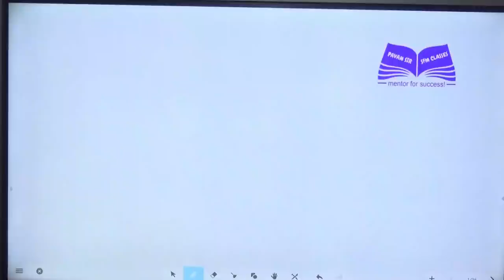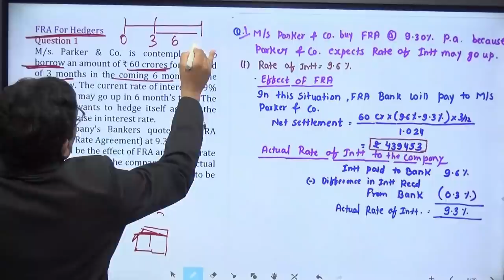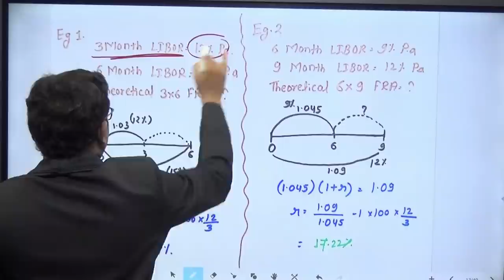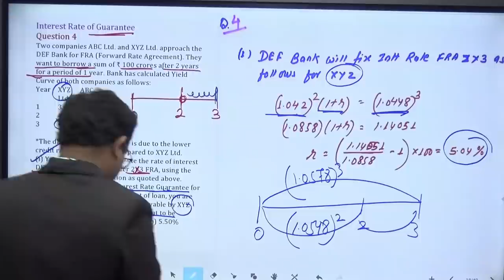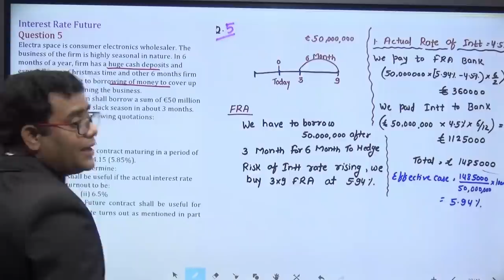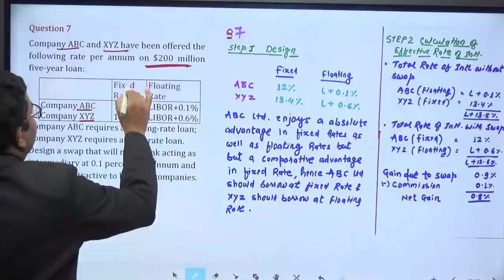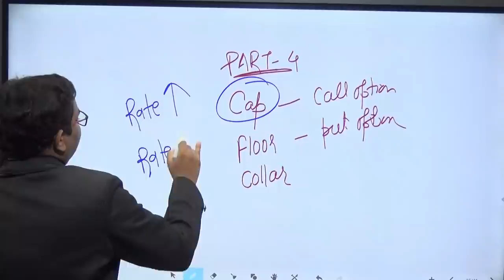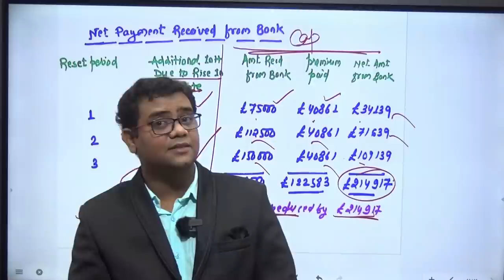Interest Rate Risk Management Full Revision CA Final SFM Old & New Syllabus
Notes for Revision